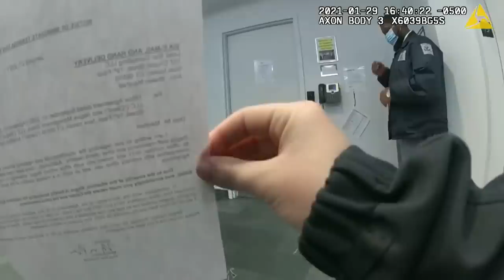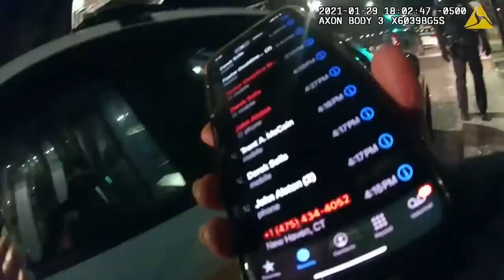BODY CAMERA: New Haven police body camera video in excessive force arrest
New Haven police are investigating a violent arrest involving their officers that took place in January.